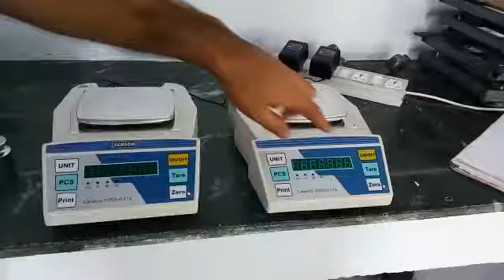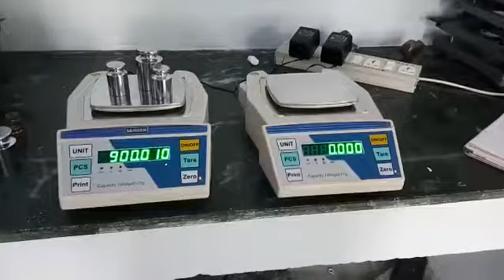Himachal mbes baddi